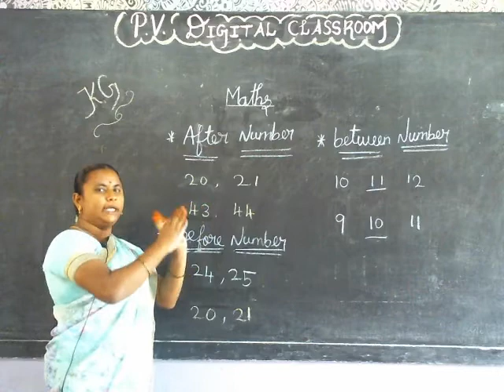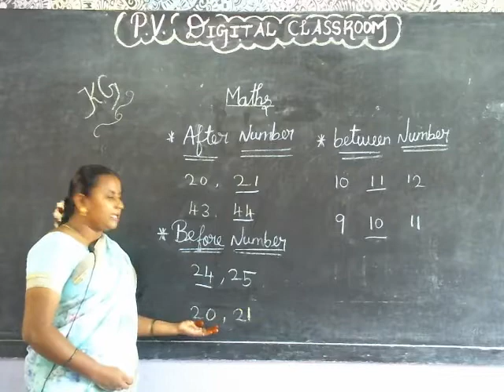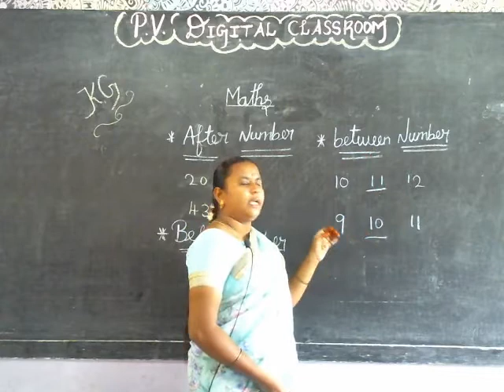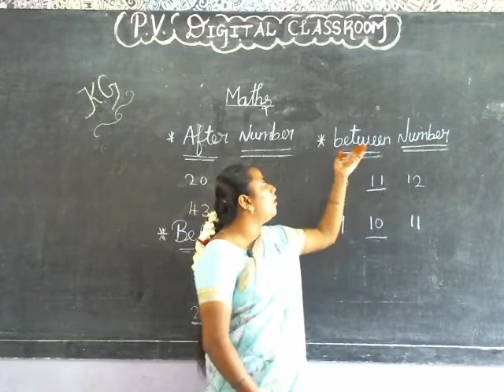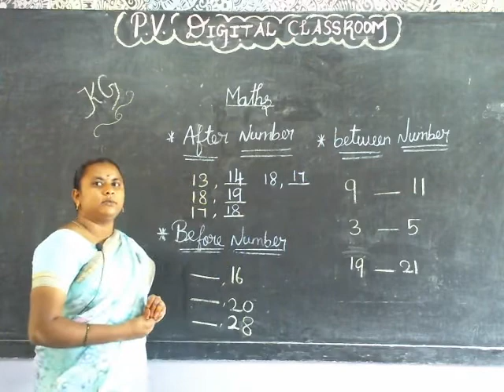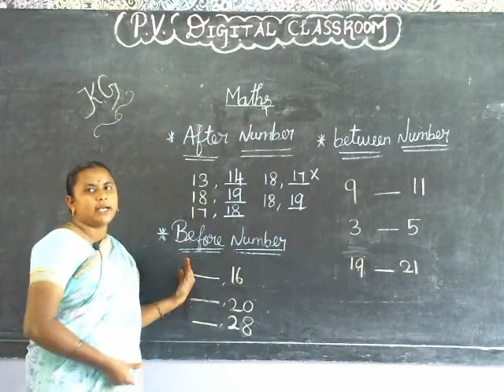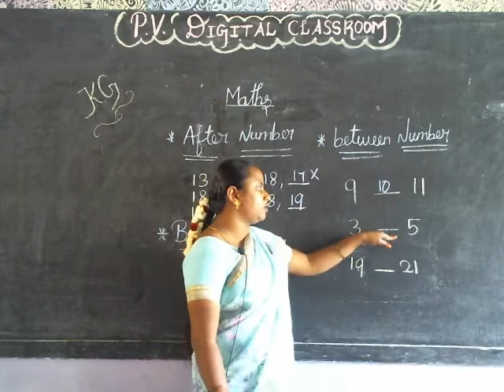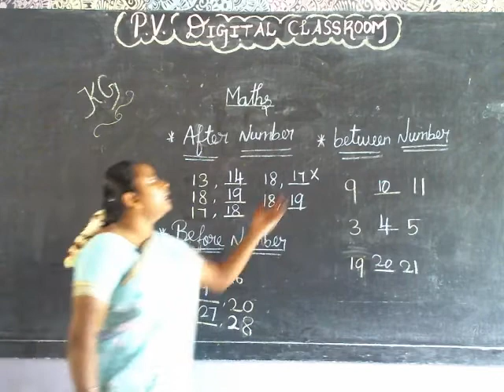Before Number and After Number - KG